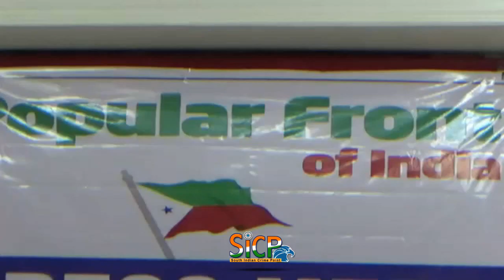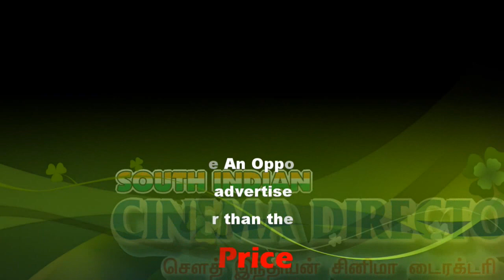Totally baseless: Popular Front of India on claims of funding Anti-CAA protests | Sicp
Totally baseless: Popular Front of India on claims of funding anti-CAA protests

The Kerala-based Popular Front of India has completely rejected claims that it was involved in funding the recent protests against the Citizenship Amendment Act

News reports had said that the ED had found a financial link between anti-CAA protests and the Kerala-based PFI

The Kerala-based Popular Front of India has strongly rejected allegations that it had provided financial funding for protests against the Citizenship Amendment Act and that money transfers made to some prominent lawyers were part of the organisation's efforts to fund anti-CAA protests.

In a statement the Popular Front of India slammed "vested interested who are keen to blame Popular Front for everything that is happening in India", said it would "fully comply with the law of the land", and demanded that the "baseless" allegations be backed with proof.

The organisation was reacting to news reports saying that the Enforcement Directorate had found a "financial link" between the recent violent protests in Uttar Pradesh against the Citizenship Amendment Act (CAA) and the Kerala-based outfit PFI.

Quoting unnamed sources, the reports said that the ED, which is probing the Popular Front of India (PFI) under the Prevention of Money Laundering Act (PMLA) since 2018, had found that at least Rs 120 crore was deposited in bank accounts in western Uttar Pradesh after the Citizenship Amendment Act was passed by Parliament late last year.

In its statement, PFI rejected the allegations outright, calling them "totally baseless" and questioning why the ED had not issued an official statement.

Popular Front of India has completely rejected claims that it was involved in funding the recent protests against the CAA

Allegations that Popular Front of India finances anti-CAA protests are bogus

ED finds 'financial link' between PFI and anti-CAA protests; organisation denies

This was the time when Parliament passed the law to grant citizenship to non-Muslims who were persecuted on religious grounds in Pakistan, Bangladesh and Afghanistan.

CAA எதிர்ப்புப் போராட்டங்களுக்கு பாப்புலர் பிரண்ட் ஆப் இந்தியா நிதி உதவி அளிக்கிறது என்ற குற்றச்சாட்டுகள் போலியானது ஆதாரமற்றது - பாப்புலர் பிரண்ட் ஆப் இந்தியா மாநில தலைவர் முகமது இஸ்மாயில் பேட்டி.